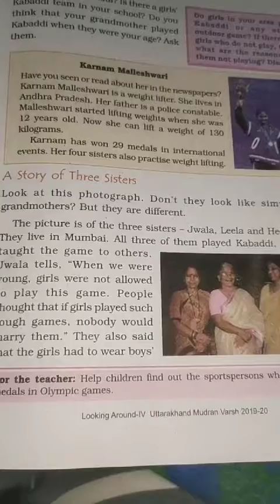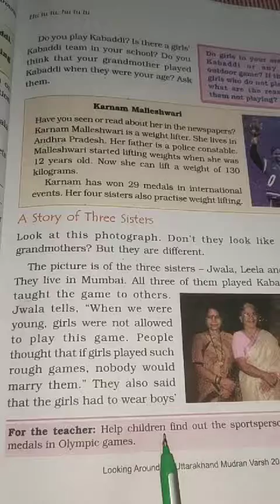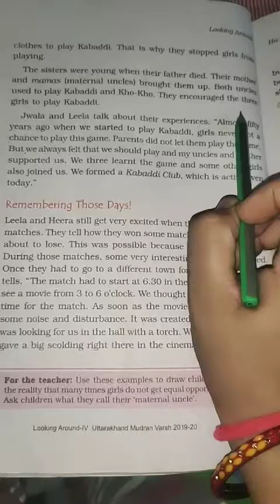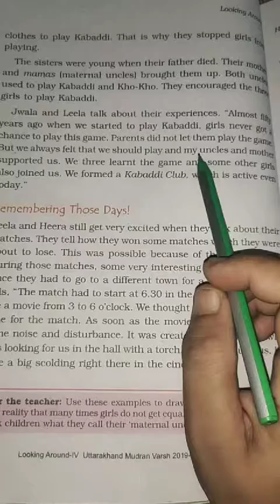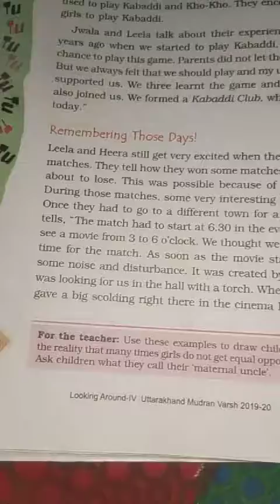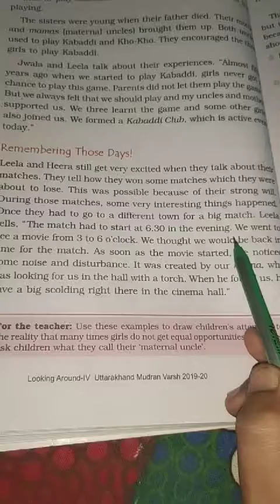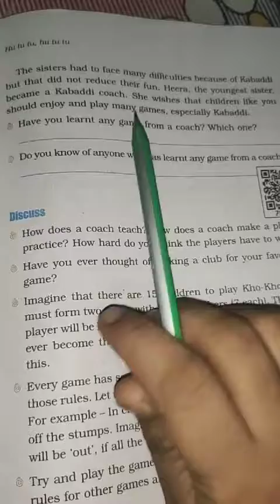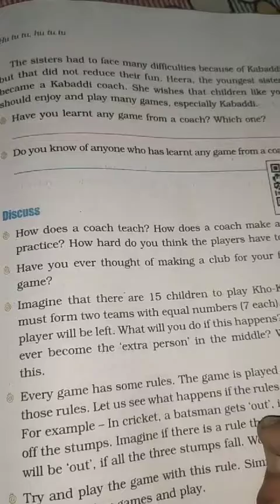Class 4 EVS Chapter 10 Part 4